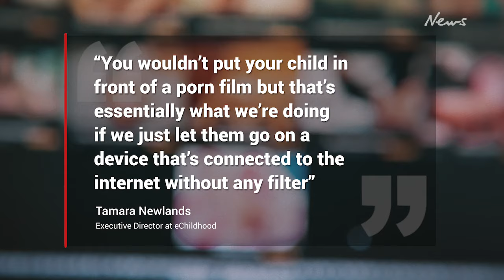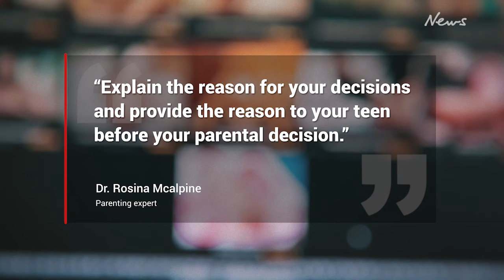What to do if you find your child watching porn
The latest research shows children and teenagers are worryingly first exposed to online porn between the ages of 8 and 9 years old on average.